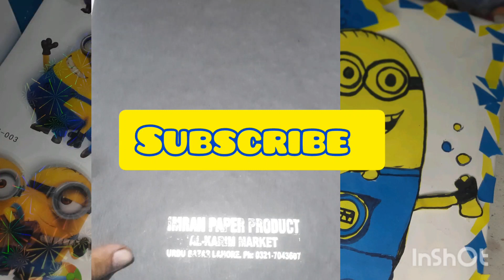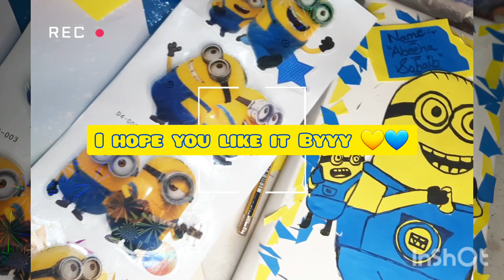how to decorate a copy ||copy cover decoration ideas 💡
artist abeeha sohaib
tissue art
tissue crafts